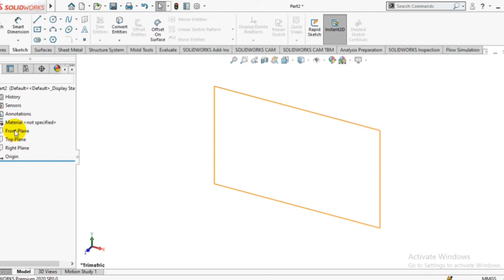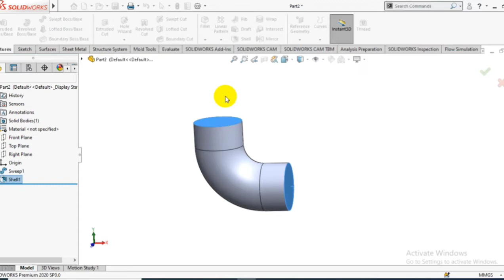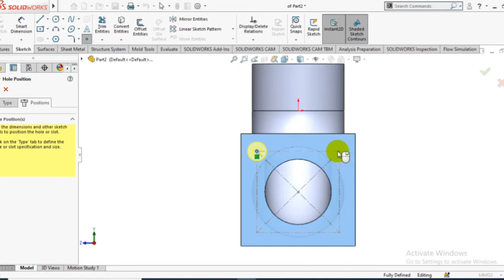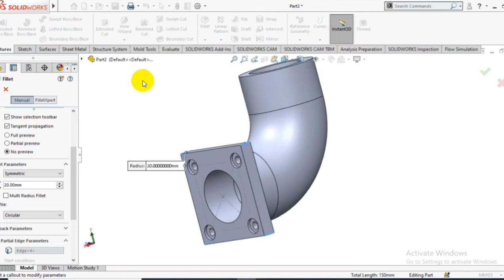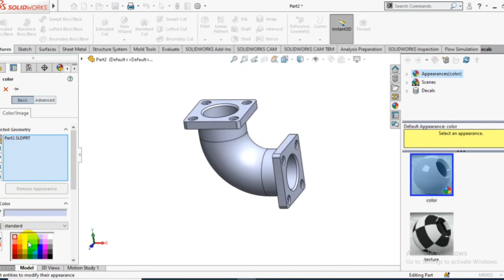3D MODELLING SOLIDWORKS#11 | For Beginners